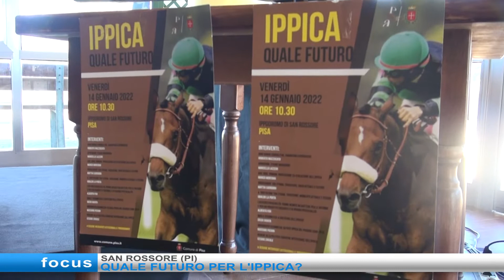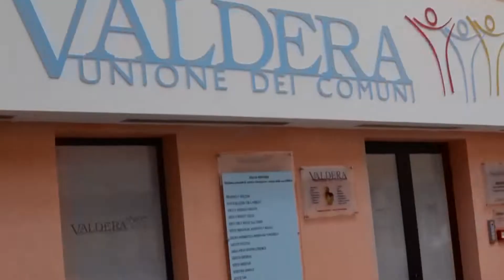FOCUS: “Ippica, quale futuro”.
Approfondimento di 50 Canale, con le interviste ai partecipanti del Convegno "Ippica quale futuro", la giornata dedicata ai problemi dell'ippica, svoltasi il 14 Gennaio scorso nella cornice dell'Ippodromo di San Rossore, a cui hanno partecipato le diverse realtà del mondo dell'ippica nazionale, con proposte e segnalazioni su come risolvere la crisi che da anni colpisce il settore.

Erano presenti anche molte personalità politiche:
Il Sindaco di Pisa Michele Conti, il consigliere comunale Marcello Lazzeri, ideatore del convegno, il sindaco di Livorno, Luca Salvetti, di Montecatini, Luca Baroncini,  di Crespina Lorenzana Thomas D'Addona, il senatore Patrizio La Pietra, componente della Commissione agricoltura del Senato, il deputato Manfredi Potenti, il senatore Cristiano Zuliani. Erano presenti anche il presidente della Provincia di Pisa, Massimiliano Angori, il consigliere regionale Andrea Pieroni, il presidente del Parco regionale di San Rossore, Lorenzo Bani.